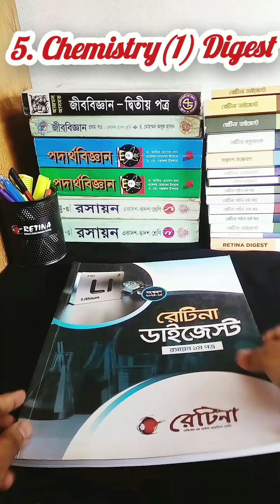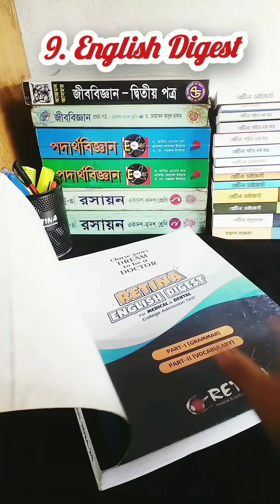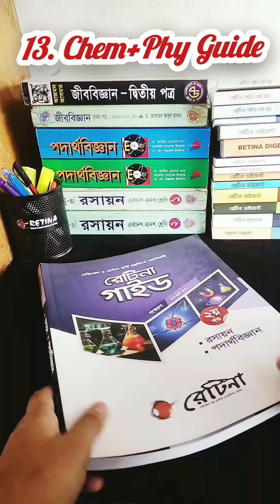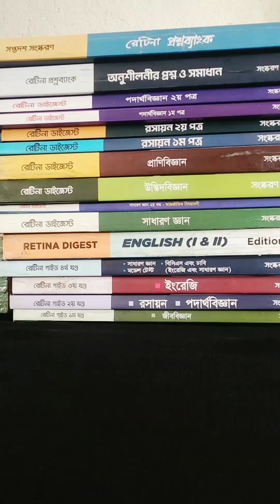Medical Admission Test Preparation Books❤️‍🩹🩺All About Retina Materials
📚 My Medical Admission Preparation Books | Used Retina Books & More 🩺🇧🇩

Hey everyone! In this video, I’m sharing the exact books I used during my preparation for the Medical Admission Test as a second timer.